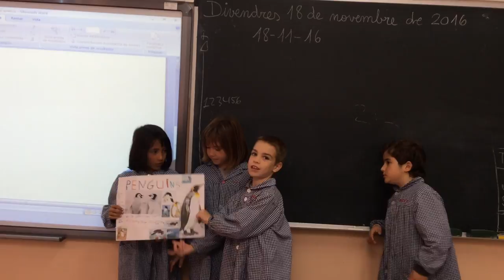Animals - 2nd Primary - Sant Ramon de Penyafort (4)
The 2nd of primary students analyzed the characteristics of an animal, we created a mural and we did an oral presentation of it.
The best thing is that all the process was made by themselves, they searched the vocabulary in the computers and tablets and they planned the presentation based on a basic structure that they know.
Finally, we corrected the spelling mistakes and the grammar.